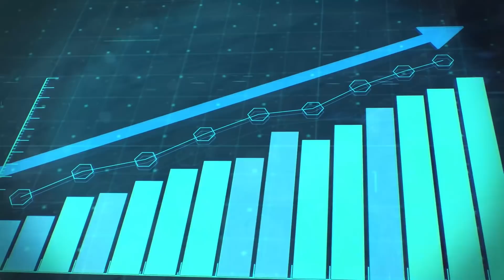G&R Truth on Renewables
Leigh Goehring and Adam Rozencwajg discuss their concerns around the feasibility of wind, solar and electric vehicles as well as potential solutions to the CO2 problem.